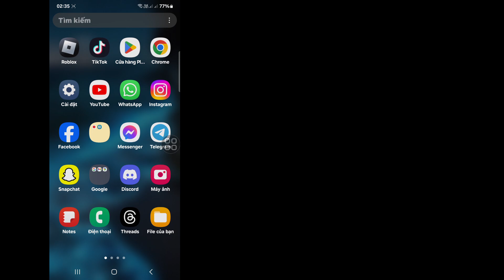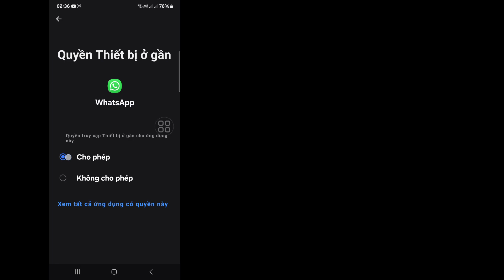Cách sửa lỗi WhatsApp không thể thiết lập máy ghi âm ngay bây giờ, vui lòng thử lại (2024)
Xin chào người xem, chào mừng đến với Solutions Box. Trong video này, bạn sẽ học được cách sửa lỗi WhatsApp không thể thiết lập máy ghi âm ngay bây giờ, vui lòng thử lại (2024)
. Xem toàn bộ video này và làm theo tất cả các bước của tôi mà không bỏ qua. Đây là phương pháp siêu đơn giản và dễ dàng.

🌹Vui lòng đừng quên để lại lượt thích

Thích, theo dõi và đăng ký! 💖 Có hữu ích không?  Đăng ký (Hộp giải pháp)

không thể thiết lập máy ghi âm ngay bây giờ, vui lòng thử lại sau
cách khắc phục không thể thiết lập máy ghi âm ngay bây giờ, vui lòng thử lại sau isuse
cách khắc phục không thể thiết lập máy ghi âm ngay bây giờ, vui lòng thử lại sau vấn đề
cách khắc phục không thể thiết lập máy ghi âm ngay bây giờ, vui lòng thử lại sau giải quyết vấn đề
cách khắc phục không thể thiết lập máy ghi âm ngay bây giờ, vui lòng thử lại sau trên WhatsApp

sửa chữa
Hộp giải pháp